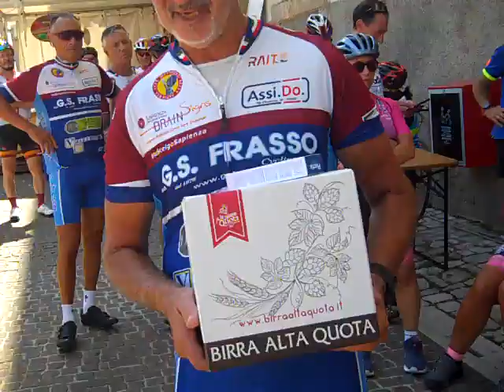30 ° Memorial MICHELA FANINI RIETI 1 SETTEMBRE 2024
premiazione 30° MEMORIAL  MICHELA FANINI  " GIRO CICLISTICO DELLA VALLE SANTA "  RIETI  1 SETTEMBRE 2024